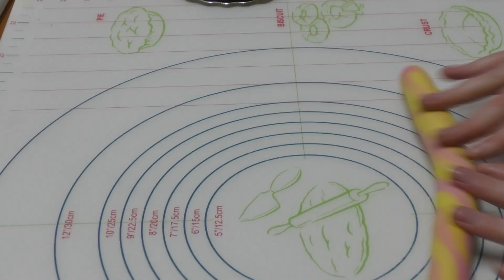Mini Cakes Ano Novo | New Year Mini Cakes (ENGLISH SUBSTITLES)